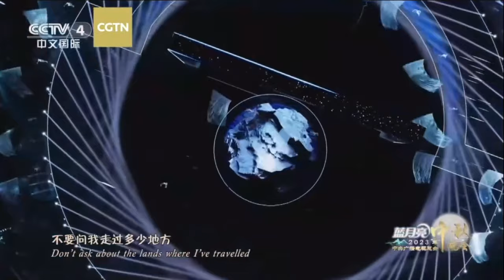Sun Nan: 'To My Mother River' at the 2023 Mid-Autumn Festival Gala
China's Mid-Autumn Festival falls on the 15th day of the eighth lunar month, September 29 this year. The China Media Group (CMG) Mid-Autumn Festival Gala, an entertainment show, was aired to millions of people all over the world.
Chinese singer Sun Nan sang "To My Mother River" at the gala. The song is about the thing travelers all hold dear - motherland, and pays tribute to those who chase their dreams.